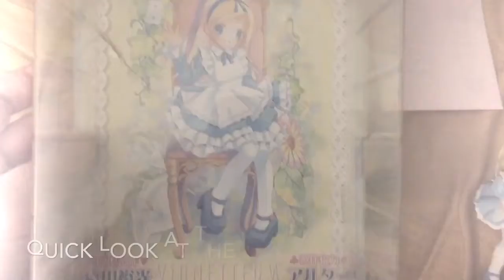Box opening for Alice :)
Thank you, Resin Wonders!! :)